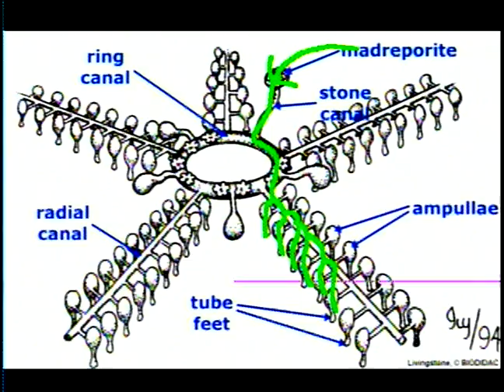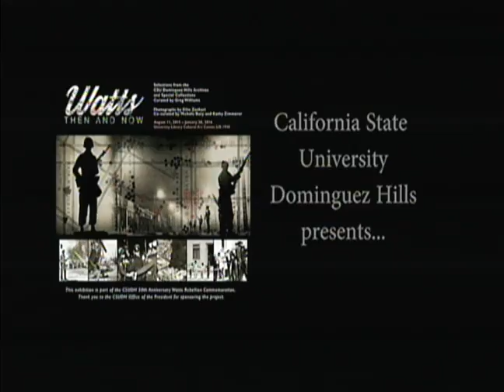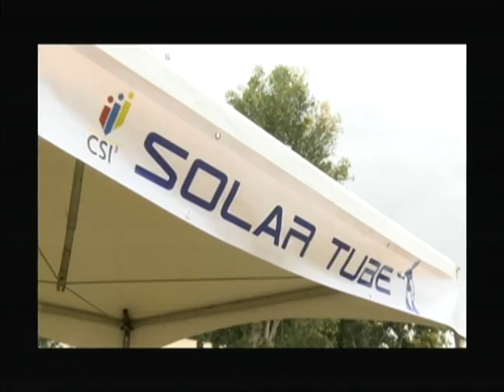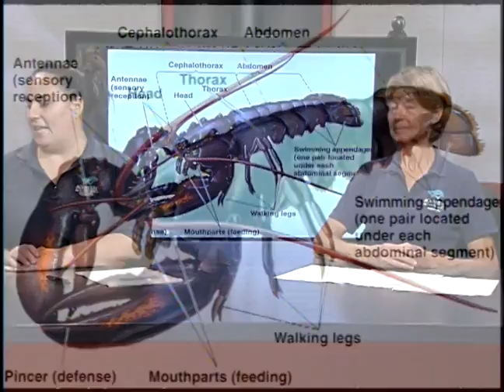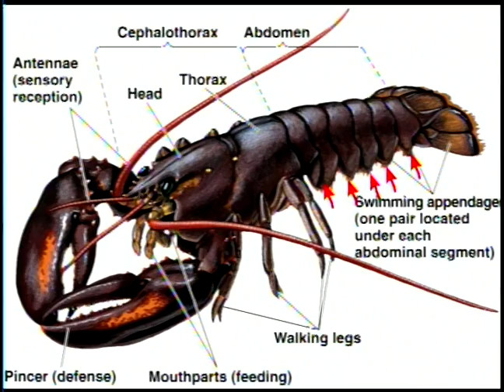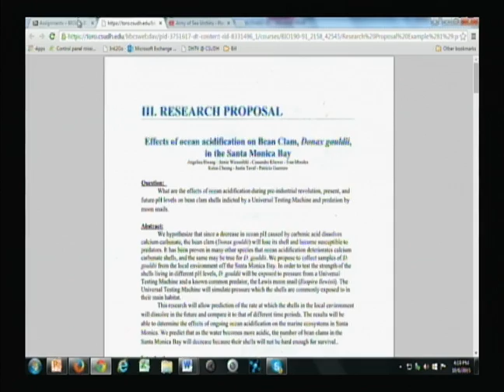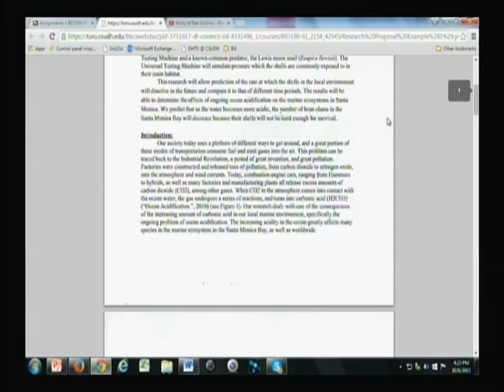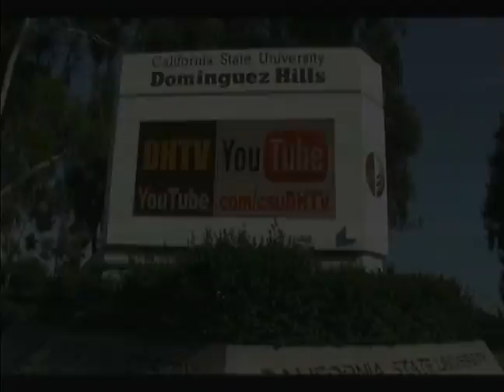BIO190 Session #6 Fall 2015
Introduction to Marine Life with Kera Mathes
Produced in association with the Aquarium of the Pacific